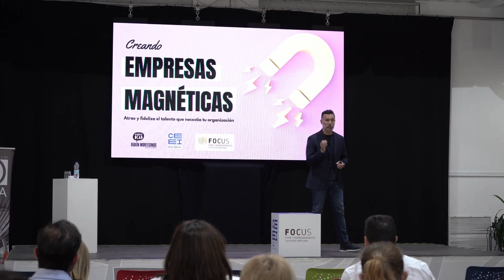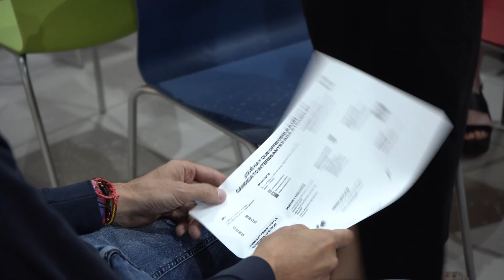Cómo atraer talento: empleo de calidad y equipos felices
Focus Pyme y Emprendimiento L'Alcoià, El Comtat y Vall d'Albaida:
Cómo atraer talento: empleo de calidad y equipos felices, celebrado el 28 de septiembre en Alcoy.